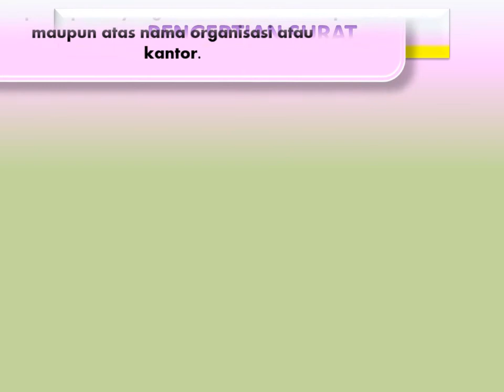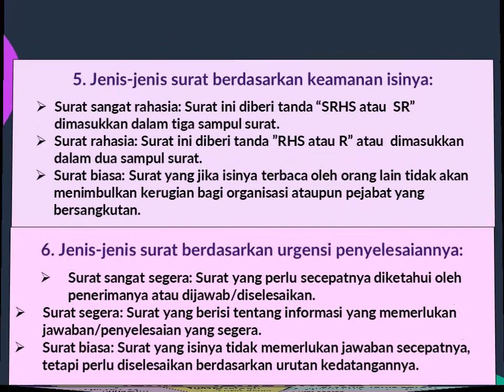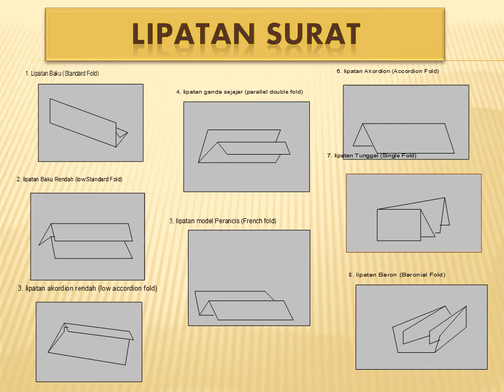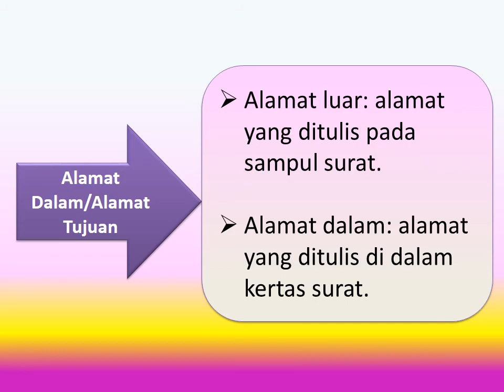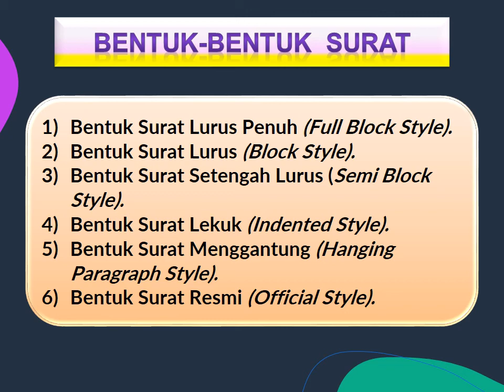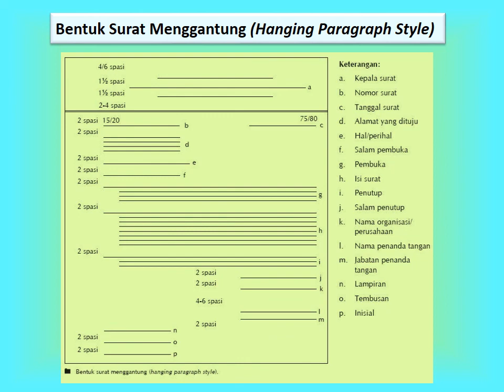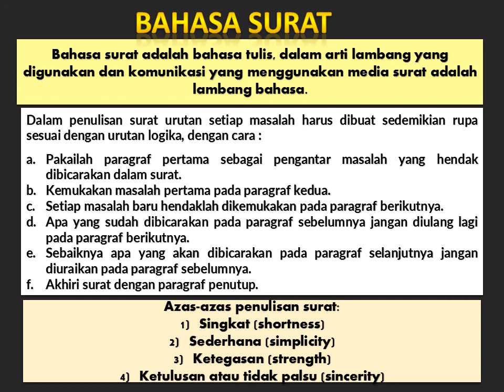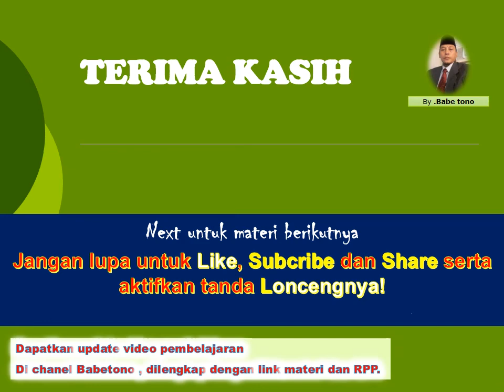Menerapkan Tata Naskah Surat Indonesia Mapel Korespondensi KD 3 4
Assalamualaikum ... Selamat pagi... Siang dan malam...
Selamat berjumpa kembali dengan chanel Babetono media, pada kesempatan  ini kami sampaikan video pembelajaran Mata Korespondensi  Kelas 10 OTKP, pada  KD . 3.4 . Menerapkan Tata Naskah Surat Menyurat Bahasa Indonesia, diharapkan dengan mengikuti video pembelajaran ini dapat menjelaskan tentang:
1 . Dasar Surat Menyurat
2 . Jenis Surat
3 . Perlengkapan Surat
4 . Bagian-bagian Surat
5 . Bentuk Surat
6 . Bahasa Surat

Salam sehat, sukses dan penuh berkah aamiin
Jangan lupa untuk mengikuti update video pemelajaran kami, untuk itu silahkan Like, Subribe dan tekan tanda loncengnya, serta silahkan share

Link RPP KD.  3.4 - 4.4.

Video Pembelajaran Korespondensi

3.1. Video Pembelajaran i Komunikasi Kantor –Korespondensi 1

KD . 3.2 . Bag . 3. Menerima Panggilan Telepon Masuk

KD. 3.2. Menerapkan Komunikasi Telepon Bahasa Indonesia. Bagian 3 Melakukan Panggilan telepon keluar

PKK KD.  3.11. Mengevaluasi Hasil Kegiatan Usaha

Semoga BerManfaat.